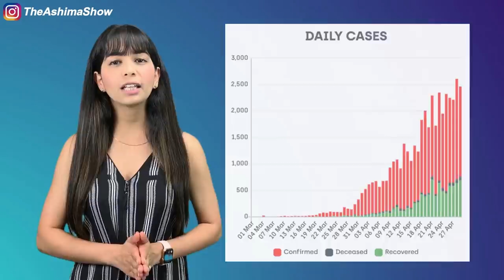'Yesterday Irrfan Khan Die, Today Rishi Kapoor, It's Heart Breaking' | CoronaVirus in India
Rishi Kapoor passed away in Mumbai on Thursday. He was 67. The news of his demise has sent shockwaves over the country. On Wednesday, Rishi's co-star in D-Day (2013), Irrfan Khan had passed away and now his death comes as a huge loss to the Hindi film industry.

Meanwhile, a picture of Irrfan and Rishi from D-Day is going viral on social media. Many emphasised on how the two legendary actors of the Hindi film industry had said goodbye to the world so close. In the movie, directed by Nikkhil Advani, Rishi plays a gangster based in Pakistan and Irrfan plays the role of an undercover intelligence officer Wali Khan who successfully captures him and brings him to India.